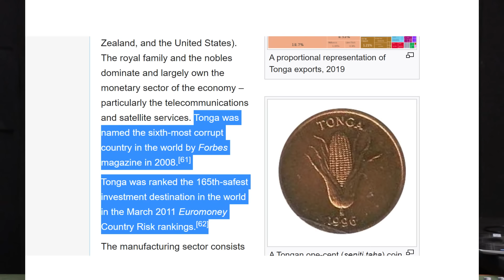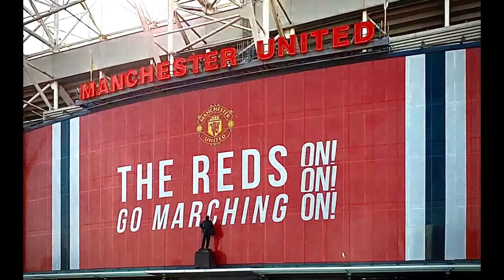Chawlhni serh chungchang ngaihtuah a ngai e - I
Ngaihtuah A Ngai E (episode - 45) : Urhsun taka chawlhni serh chhunzawm zel nge ṭha, ṭhalaite nun mila inher rem hret? Ngaihtuahna lo seng ve teh.
Ka podcast hi platform dang; Spotify, Apple Podcast, Google Podcast, Pocket Casts leh a dangah pawh stream theihin a awm a, a hnuaia link-ah hian kal la, i duhna berah lo ngaithla ve ta che.